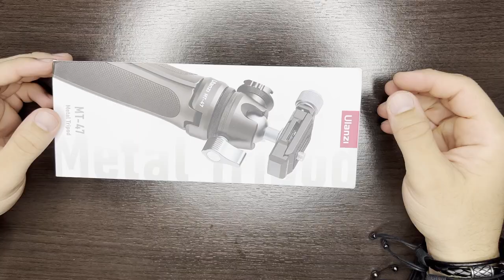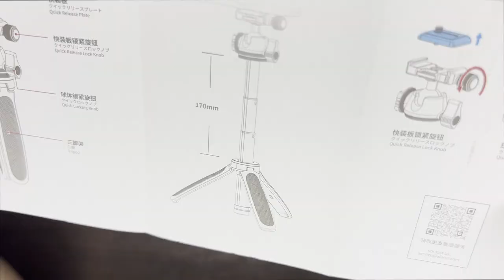Faça Vlog em outro nível! Ulanzi MT-47, o melhor mini tripé em metal para vlog + Dicas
Faça Vlog em outro nível! Ulanzi MT-47! O melhor mini tripé em metal para vlog e uma super sapata de metal. Muitos perguntam qual tripé comprar? Vale a pena comprar pau de selfie? Qual é o melhor mini tripé para Vlog? Tripé Ulanzi é bom? Então, esperamos que este vídeo ajude a responder um pouco sobre este mini tripé Ulanzi todo em metal!

💚PicPay (cadastre-se com meu código: CSSCWC)

SETUP - EQUIPAMENTOS QUE USO
✅ Cadeira Gamer Profissional TGC12 Preta ThunderX3.
✅ Ring Light 6 Polegadas
✅ Caixa de som (uso duas em estério) LG XBOOM PL7
- Cabo P2 P2 (celular / Notebook / MP4 etc)
- Cabo RCA x P2 (para TV)
✅ Luminária de emergência (30 LEDs)

✅ Microfone Shure Sm7B (principal)
✅ Mouse Pad Profissional gamer
✅ Monitor UltraWide
✅ Suporte articulado para Monitor (pistão a gás)
✅ Suporte para Notebook
✅ Mouse LED Ergonômico
✅ Mouse pad secundário
✅ Hub Multilaser
✅ Ar condicionado de janela Springer